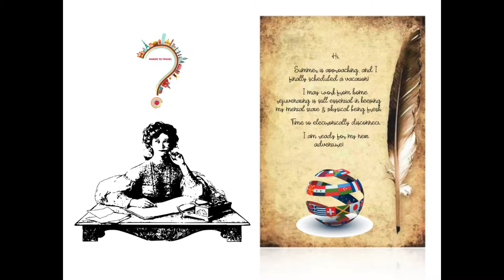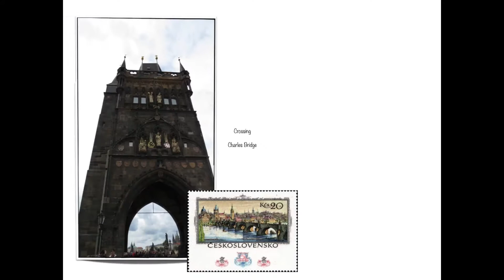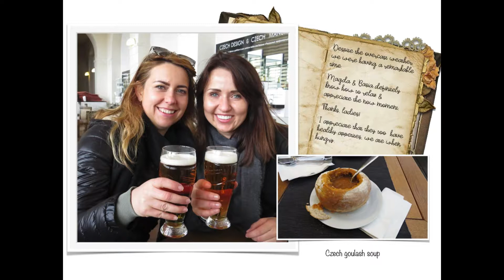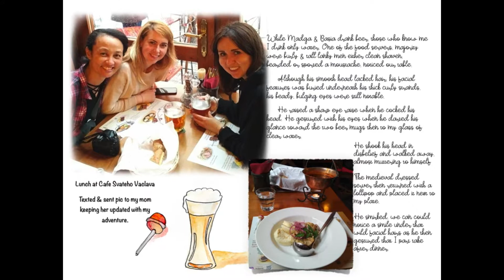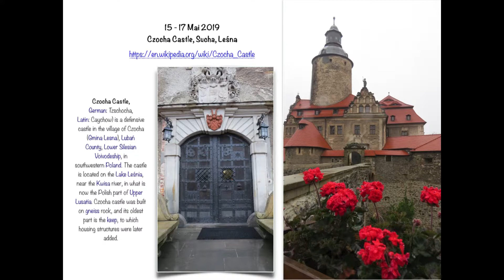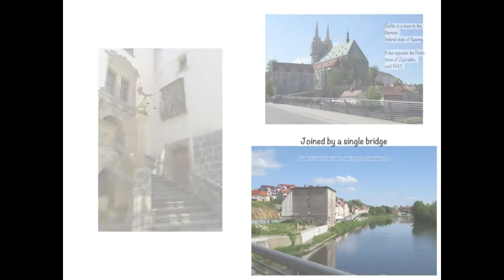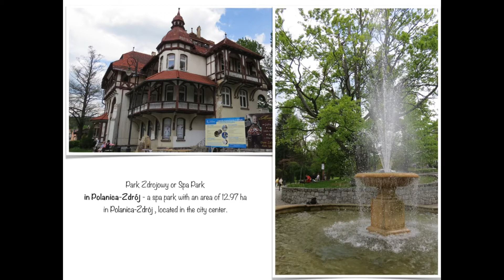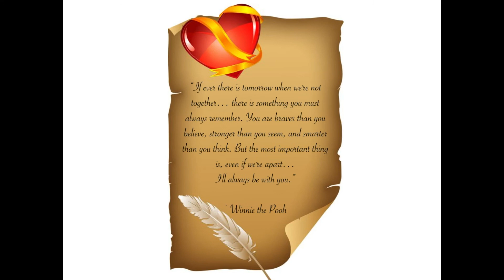From Prague with Love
The best way to watch is entertain and indulge by the photos coupled with the music, by the second viewing pause to read the journal entries of the trip.

Once again, another adventure with Ms Kaye to Czech Republic & Poland shared with her online ESL student, Magda, and new introduced friend, Basia!

The sights, the friendship, the scenery... The FOOD!